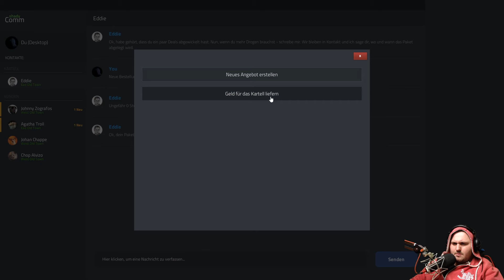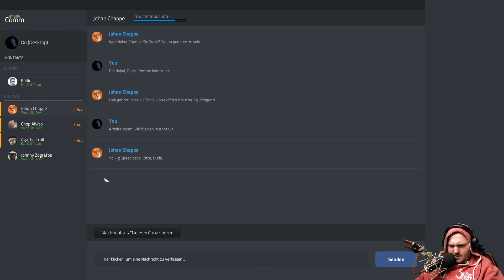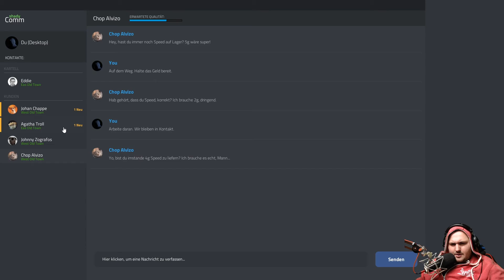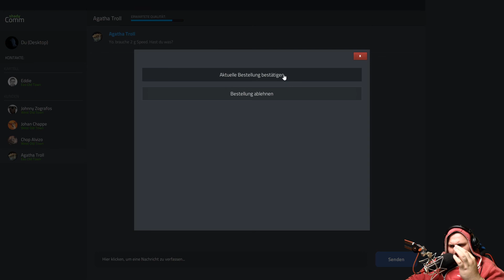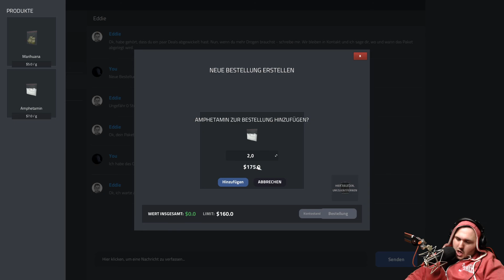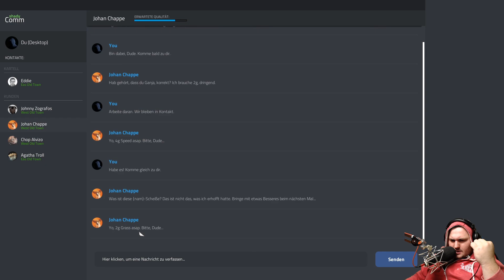Drug Dealer Simulator | Illegale Sachen an die Wand sprayen ist mein Hobby #003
Heute spielen wir Drug Dealer Simulator, ich wünsche euch viel Spaß beim Gucken, falls du das Video gut findest, kannst du gerne mal auf gefällt mir drücken, denn ein Däumchen wäre ein Träumchen.

► SOCIAL MEDIA ●

► Mein Equipment für YouTube und Twitch

● Monitor 1
● Monitor 2
● Monitor 3
● Monitor 4
● Elgato Gamecapture Card
● Elgato Stream Deck

► Programme zum Aufnehmen und Bearbeiten der Videos